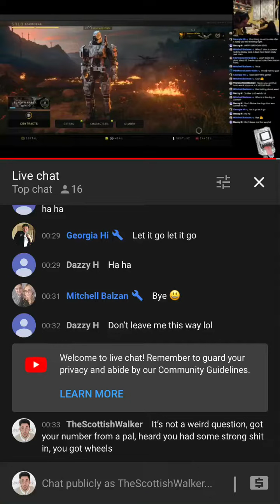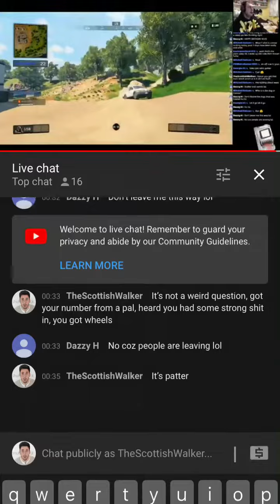Getting a shoutout from youtuber GameBoysAreAwesome during his battle royals BO stream NOT CLICKBAIT